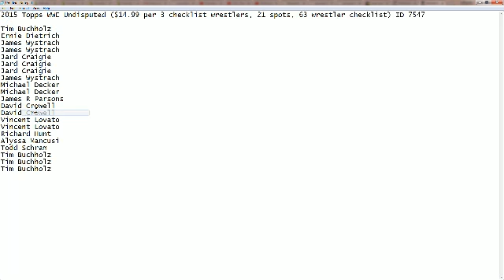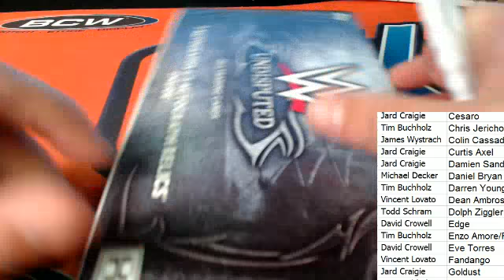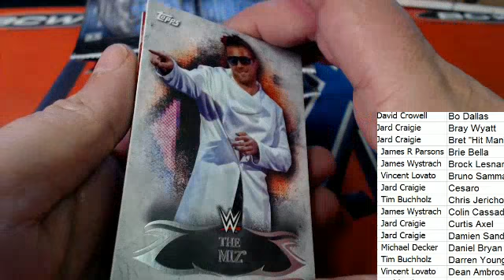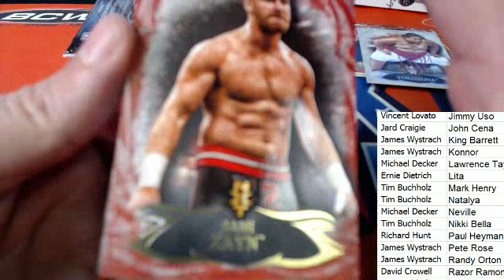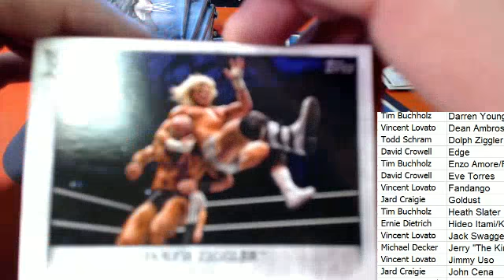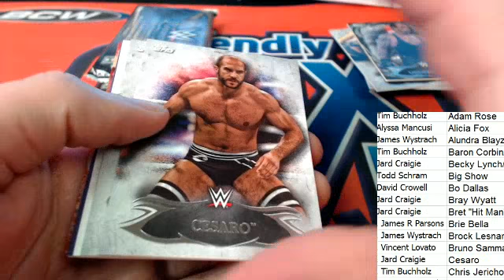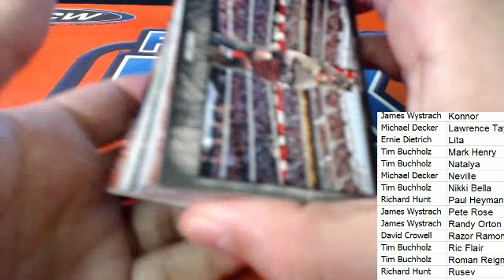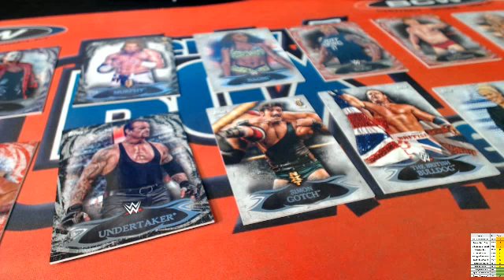2015 Topps WWE Undisputed ID 7547